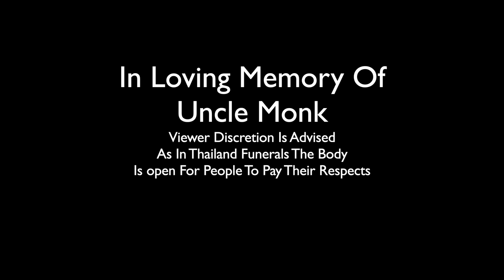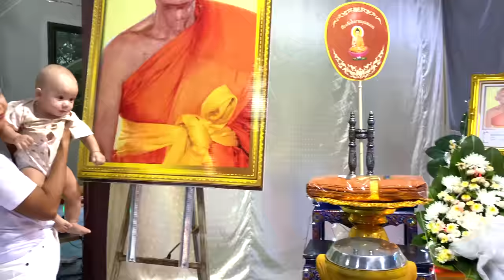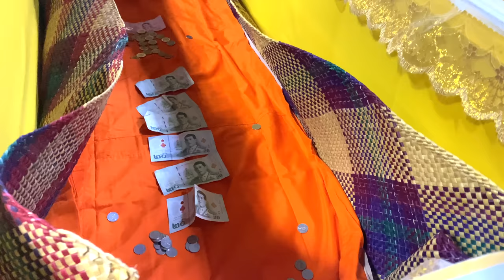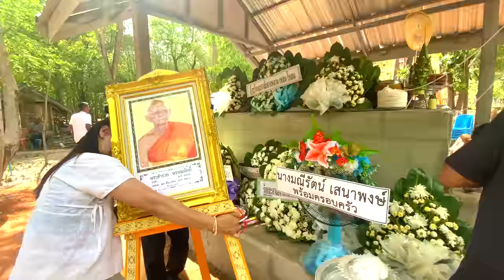Saying Goodbye.. This Is Difficult For My Wife | Rural Thailand Documentary 🇹🇭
Saying Goodbye...Unseen Rural Thailand - The Passing Of A Monk 🇹🇭